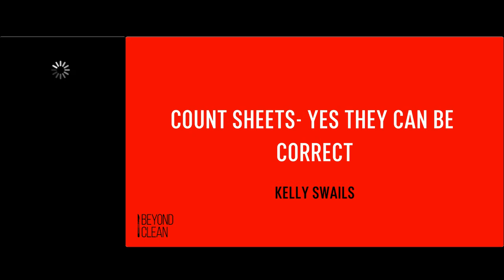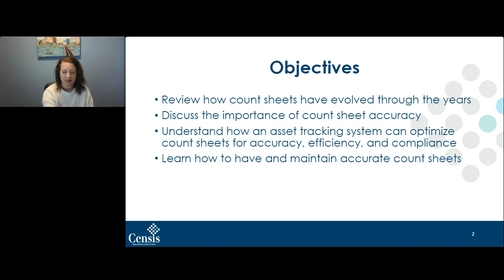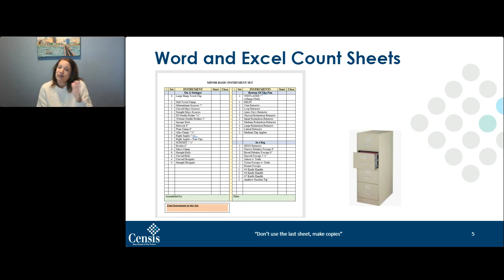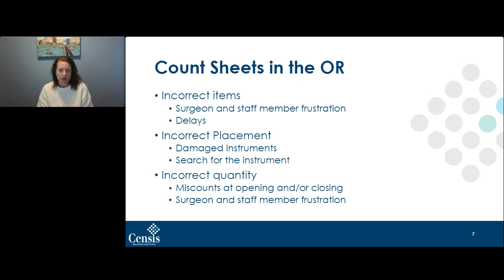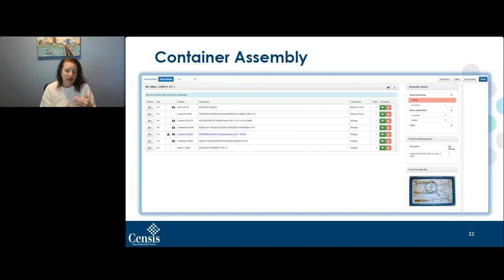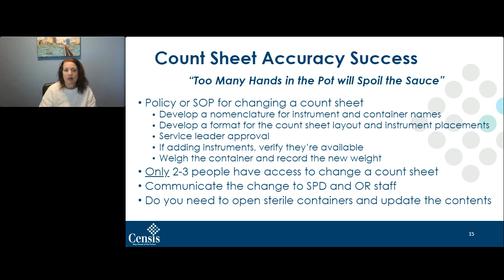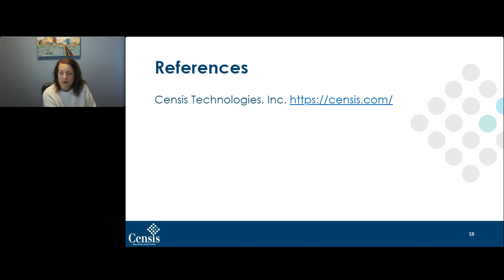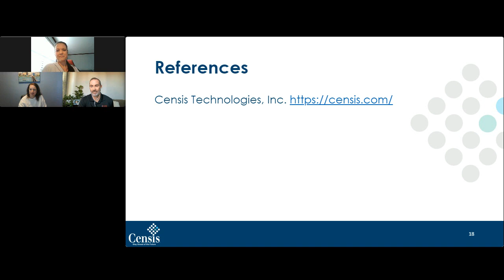1 CE Approved | Count Sheets- Yes They Can Be Correct | Kelly Swails | PyroTech Conference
“Gone are the days of recipe cards and Word documents, it's time to evolve to utilizing technology that will improve customer satisfaction, patient safety, and expedite reprocessing. This presentation will explain how an asset tracking system can optimize the accuracy of count sheets in your department. Tune in and discover how your department's count sheets can be corrected!”

This session originally aired during the PyroTech: Lighting a Fire for Technical Excellence virtual conference in December 2021. Once you complete this session, you can click here to grab your 1 CE certificate

If you want to view the full event for Nursing & CBSPD credit, you can register on-demand